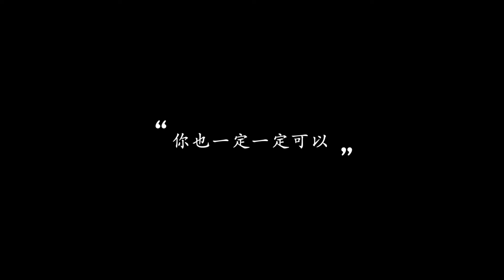成長分享：如何克服自卑敏感？扎心但有用的3個人生逆襲心態【文不叮Winnie】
扎心但有用！3個人生逆襲心態 告別自卑敏感

女性成長｜原生家庭｜逆襲｜自信

我有FaceBook啦！來找我玩呀

💕 Let's get better together丨一起變美吧！

【给你亮晶晶的双眼】10年眼鏡妹的逆襲！3招告別死魚眼 近視眼也能炯炯有神

【下巴后缩】不整容！如何科學改善凸嘴下巴後縮、瘦雙下巴？告別土氣臉，養成側顏殺